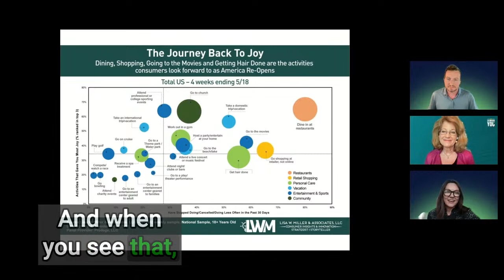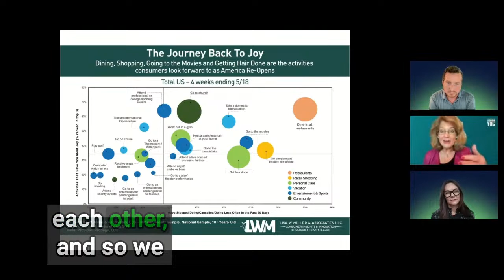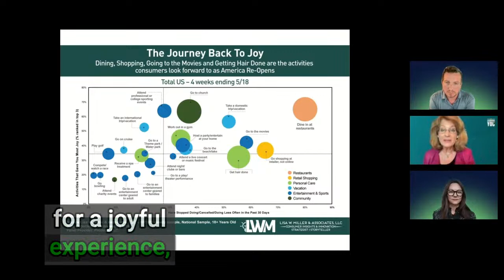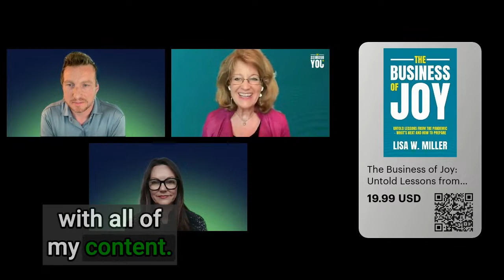The Digital Restaurant Book Club with Lisa Miller & The Business of Joy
Join Carl & Meredith as they meet with Lisa Miller, author of The Business of Joy, and they collectively discuss both their recent books, which launched around the same time earlier this year, and the impact of the pandemic on the restaurant industry.